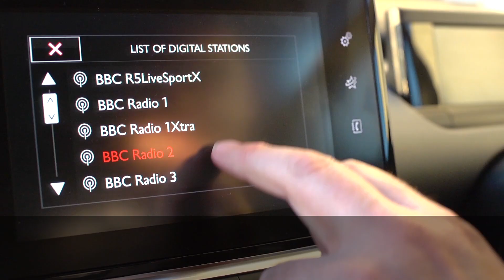Wat denken onze klanten over de Citroën C4 Cactus?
Bekijk hun mening over de Citroën C4 Cactus in deze video.